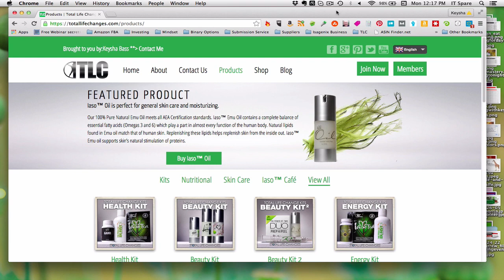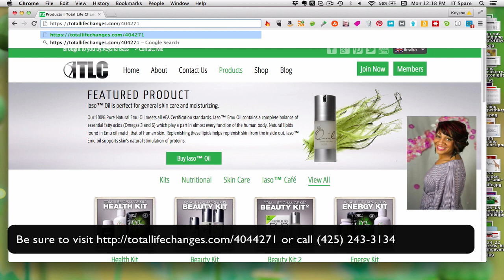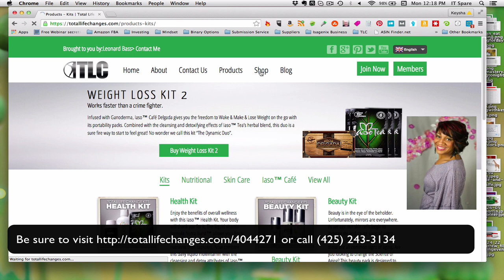Total Life Changes Products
In this video I want to share with you the Total Life Changes Products.

total life changes overview
total life changes scam